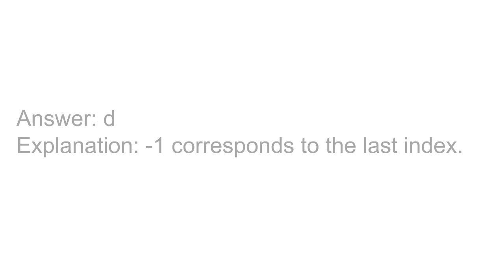Python Trivia Question - Strings